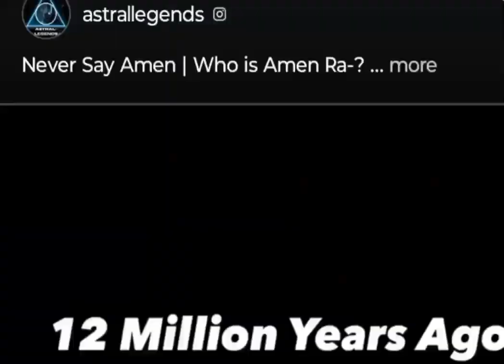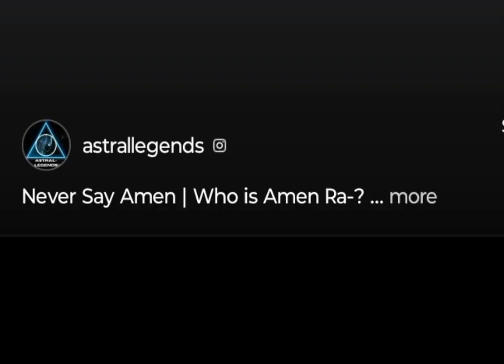Earth Owners. 😲 Wow. +$50💢 Now! Invest at Crypto.com. Link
Earth Owners. 😲 Wow. +$50💢 Now!